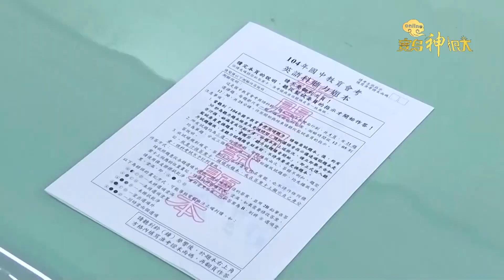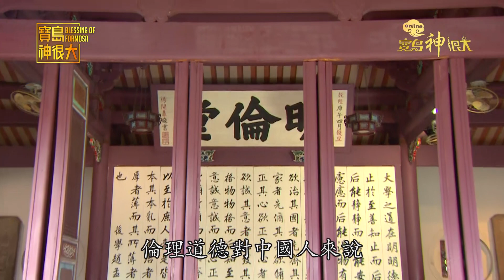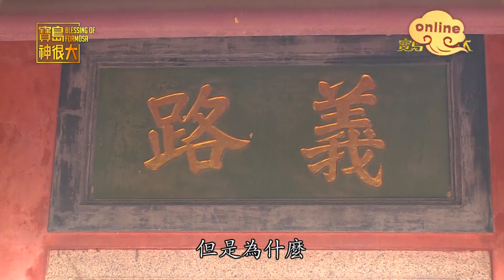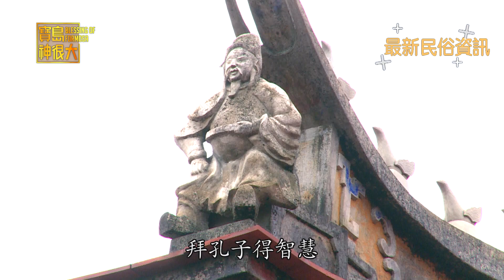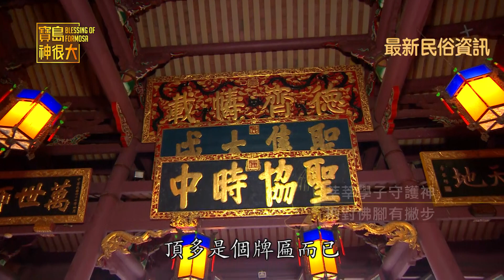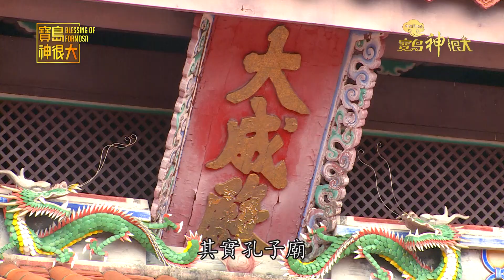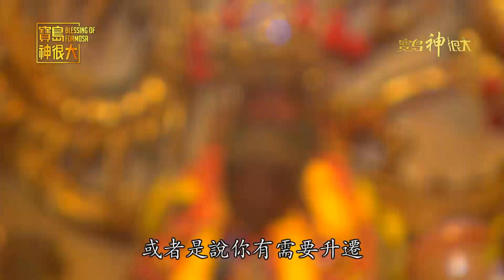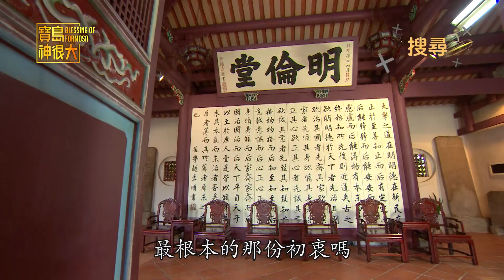【教師節】莘莘學子守護神 台南祭孔大典 民俗大廟埕 ep.141 | 寶島神很大Online